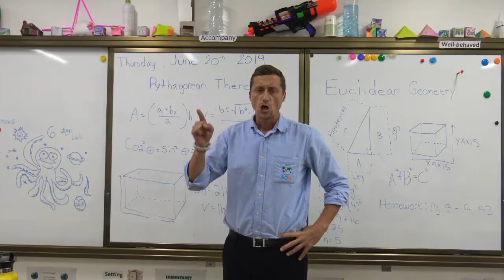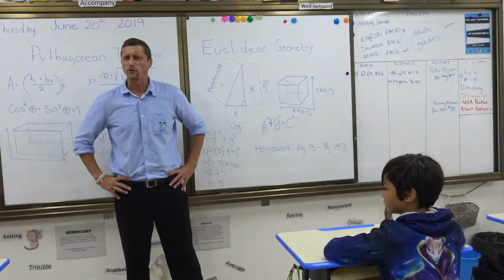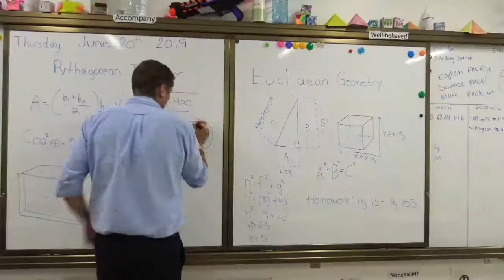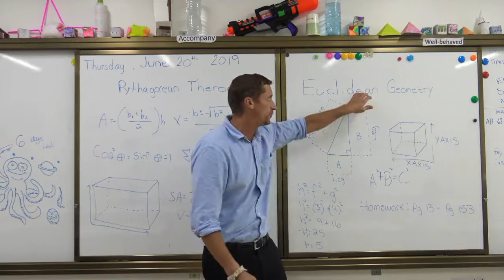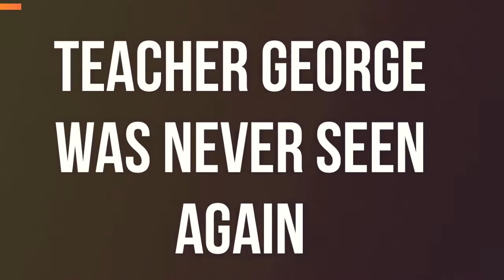End of Year Show (Year 5 Production) - Detention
Back by popular demand! Here is the video created by teacher George and the Year 5 students as part of the End Of Year Show!  It's a two-part special with this part is entitled "Detention!".  The next video will air tomorrow!